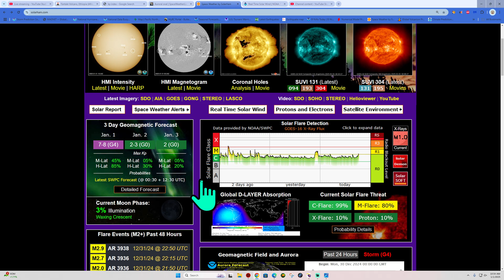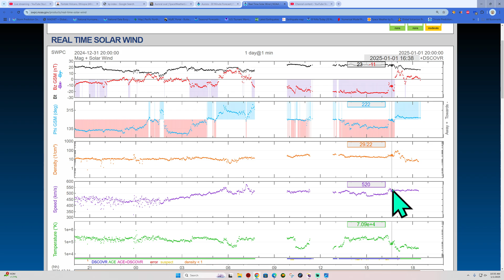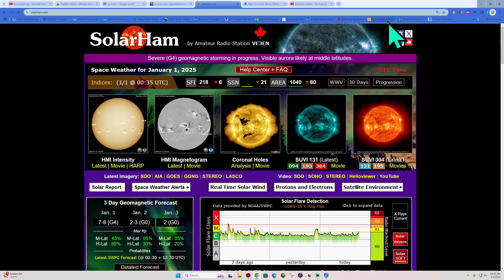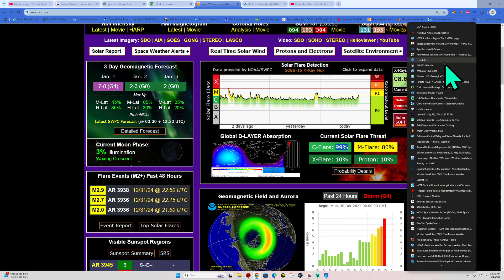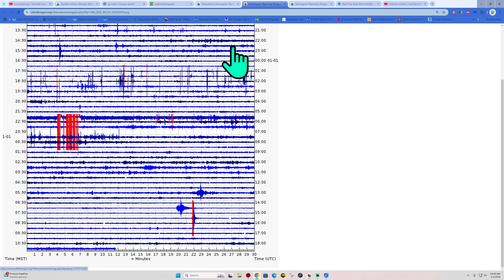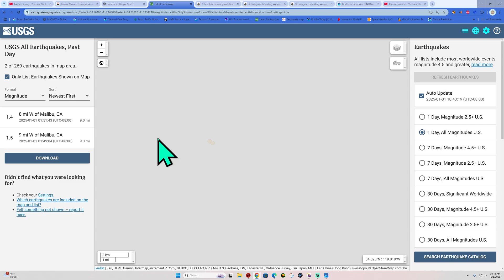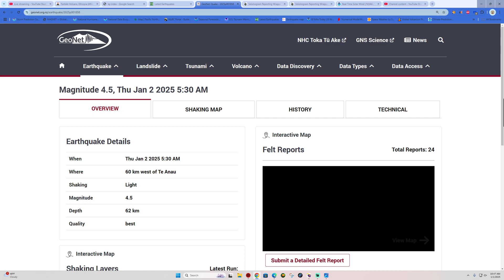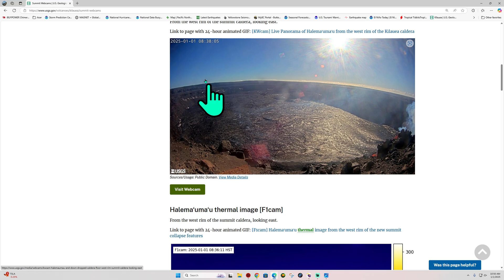Earthquake activity near the San Andreas fault today. G4 Solar Storm happening. 1/1/2025